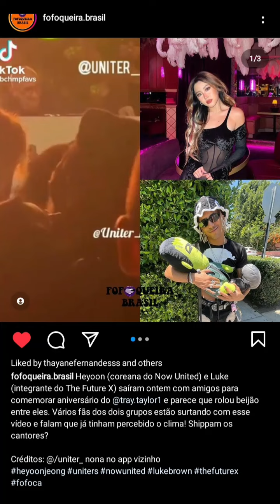URGENTE! BEIJO DE HEYOON E LUKE e SINA E NOAH JUNTOS EM BALADA | Uniters Space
Alguns dos integrantes foram em uma festa de Los Angeles e parece que rolou algumas coisas! Heyoon, pelo que vimos, beijou Luke, integrante do The Future X. Também, Noah e Sina estavam bem juntinhos na balada... o que acham!